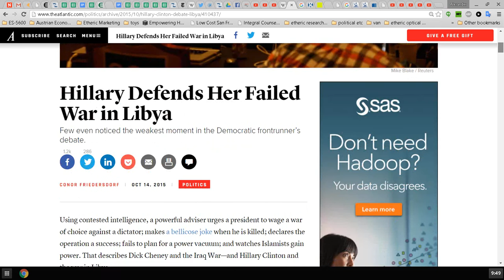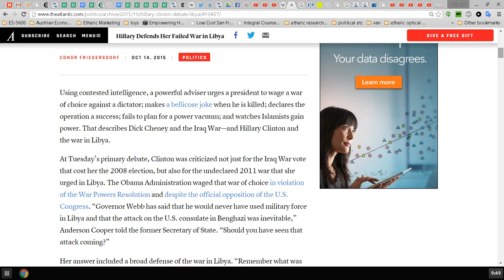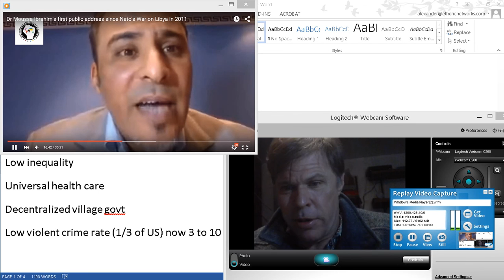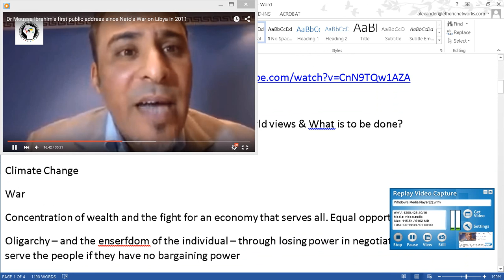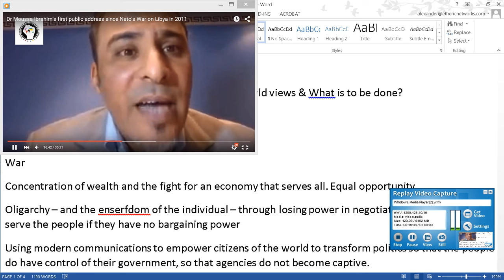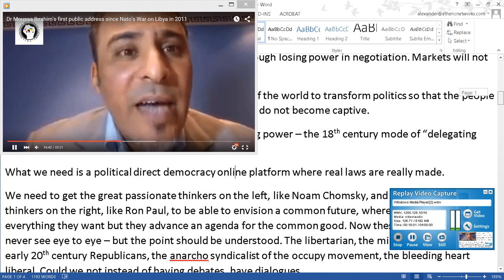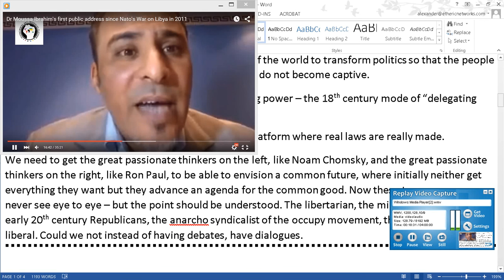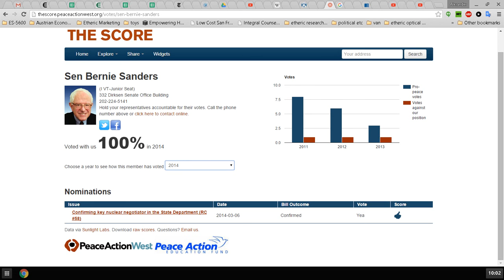Hillary Clinton Vs Bernie Sanders Foreign Policy Islamic State Syria Libya Iraq Part II